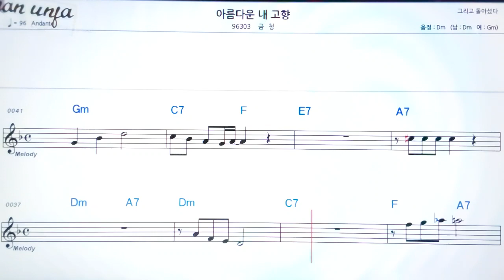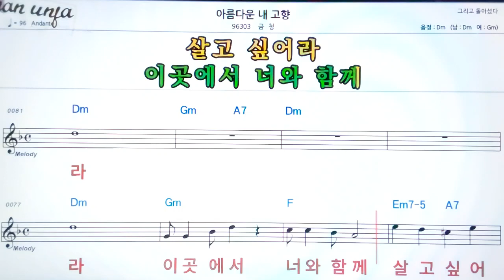아름다운 내 고향/금청👍악보, 기타 코드,가사,Karaoke*가라오케 반주